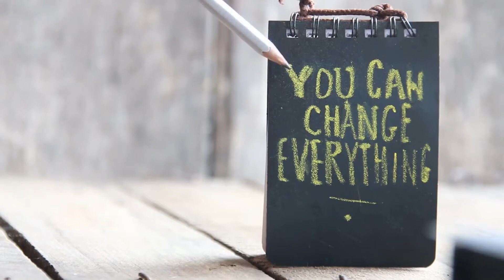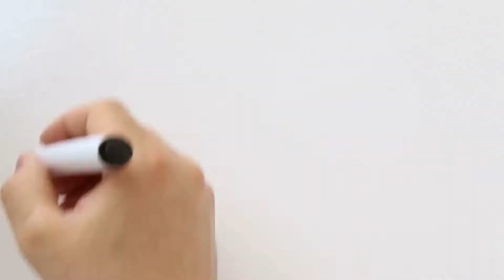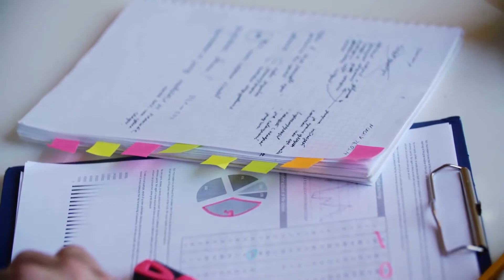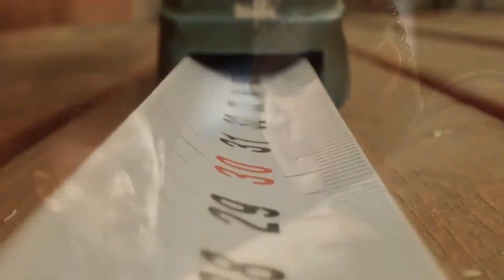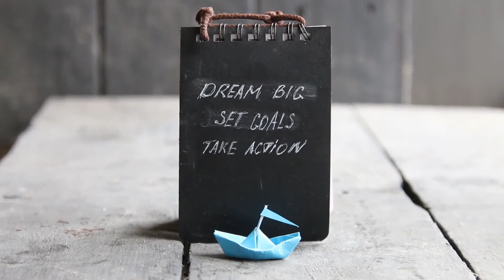20 Self Improvement Tips to Improve Your Personality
In this video, I want to share some of the best ways you can improve your personality.

If you feel like something isn't quite right about yourself, or if you just want to be a better person, check out these 20 tips!

If you have any questions or suggestions, please leave them in the comments below.

I'm Alex, the creator, and writer behind The Handsome Guy's blog and YouTube channel. My philosophy is that everyone possesses the potential to become the finest version of themselves and truly make the most of their lives. With a wealth of experience in assisting handsome individuals in boosting their confidence, I have gained profound knowledge in communication, body language, and self-esteem.

0:00 Introduzione
0:01 Smile more and laugh often.
0:25 Say "thank you."
1:29 Be around others who are positive.
1:51 Smile at strangers.
2:45 Get a massage or other type of bodywork.
3:27 Exercise every day.
4:25 Eat foods that give you energy.
4:56 Try some self-hypnosis for relaxation
5:26 Stop comparing yourself to other people.
5:54 Learn something new and set some goals.
6:22 Stay in touch with your family and friends regularly.
6:48 Don't take things so seriously.
7:44 Listen to music that makes you feel good
7:59 Give to others as much as you can.
8:25 Be spontaneous
8:50 Keep your surroundings clean and organized.
9:19 Know that we all have bad days so don't worry about them.
9:45 If you want to be happy, give love.